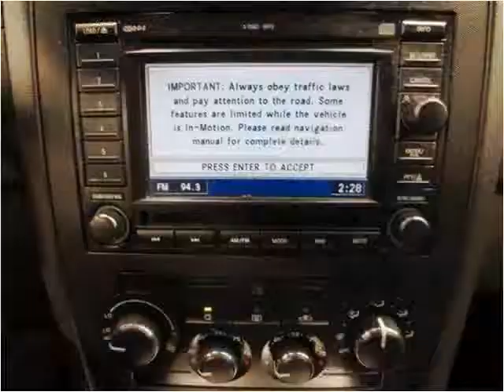2005 Dodge Magnum Used Cars Little Ferry NJ